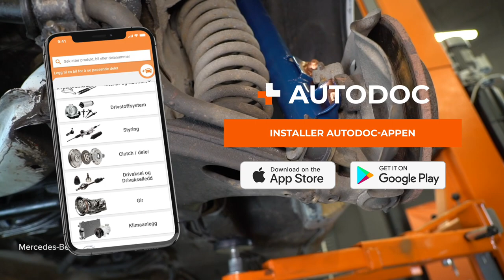Hvordan bytte stabilisator foring der på MERCEDES W201 [AUTODOC-VIDEOLEKSJONER]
Hvordan bytte stabilisator foring / / foring stabilisatorstag på MERCEDES-BENZ 190 1 (W201) 2.0 Sedan 1986–1990 [AUTODOC-VIDEOLEKSJONER]

0:00 — MERCEDES W201 – stabilisator foring / foring stabilisatorstag: trinn-for-trinn veiledning for utskifting
0:25 — Gjør ren festene til brakettene for stabilisatorstag foringene.
1:07 — Skru løs festene til stabilisatorens braketter.
1:54 — Monter de nye stabilisatorstag foringene.
2:43 — Stram festene til stabilisatorens braketter.
3:14 — Stram festene til braketten til stabilisatorforingen.